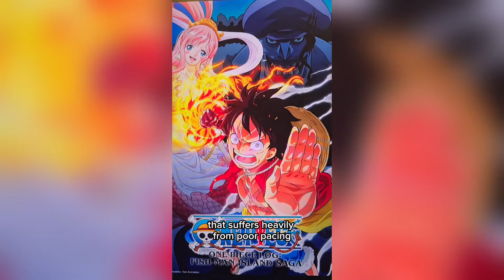ONE PIECE Anime REMAKE Explained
One Piece fans are EATING 🔥